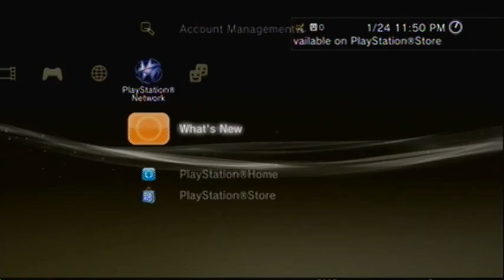(25.5) Tools of Destruction